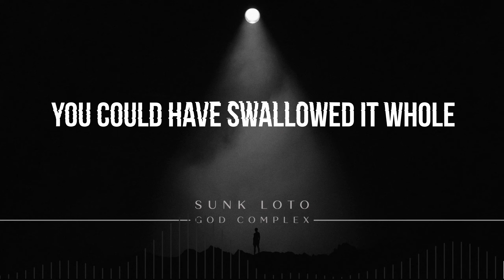Sunk Loto - God Complex (Lyric Video)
God Complex out now !!

Music and lyrics by Sunk Loto
(Jason Brown, Dane Brown, Sean Van Gennip and Rohan Stevenson)

Produced by Forrester Savell
Engineered by Luke Palmer
Artwork by Nate Hill